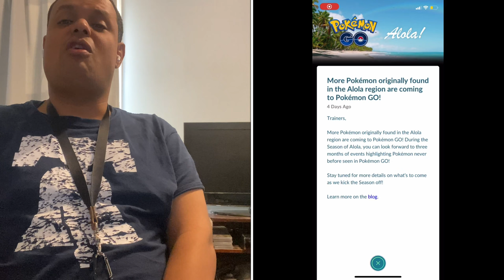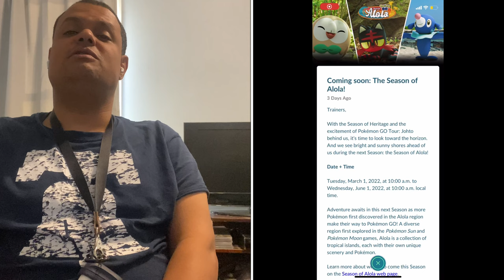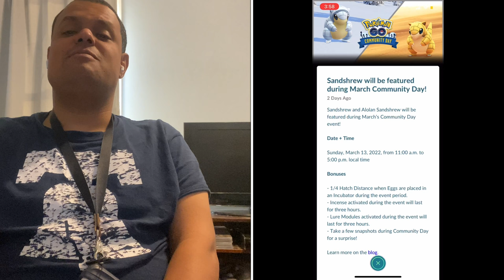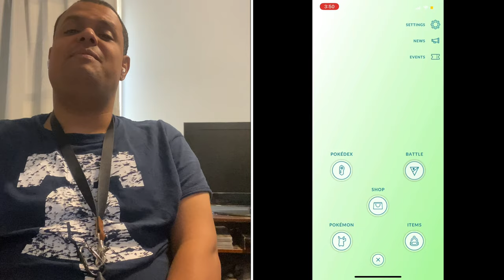Pokémon Go News Episode 224 (Season of Alola, Sandshrew Community Day, and more)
I talk about the things announced during Pokémon Presents this week including the season of Alola with the debut of Alolan Pokémon into Pokémon Go & the events that relate to it, Sandshrew Community Day, as well as updates to Pokémon Brilliant Diamond & Shining Pearl, Legends Arceus, Pokémon Unite, Pokémon Café Remix, and the announcement of the upcoming Generation IX titles Pokémon Scarlet & Violet versions for the Nintendo Switch.

Pokémon Presents

Pokémon Scarlet & Violet Versions Announcement Trailer

My Mersona